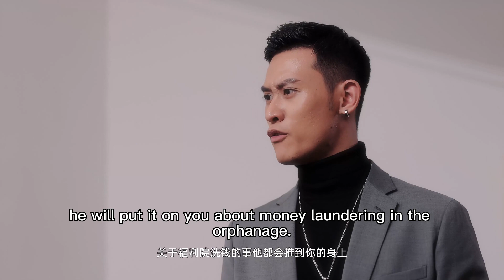Mistress gives girl sleeping pills to stop her marriage to CEO but was slapped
【XSDYHTQ】 EP 4
【劇情簡介】Because of a baby kiss, Su Xiaoxiao and Xu Yichen embarked on a journey of hidden marriage, and gradually fell in love with each other in the subsequent relationship, but there are still many twists and turns waiting for them. The play tells the story of three childhood sweethearts, entangled, A story of conspiracy, love, protection, fetters and many other emotions intertwined and mixed together.